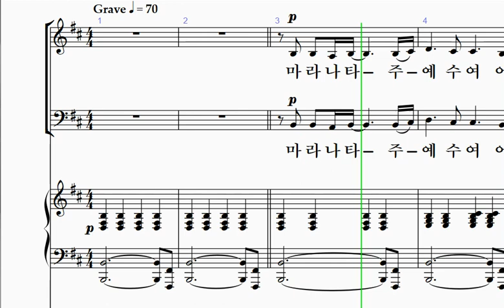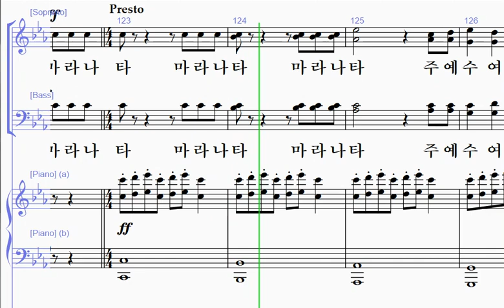[샬롬의 노래 17] 12. 마라나타(이민경 작곡) - 베이스